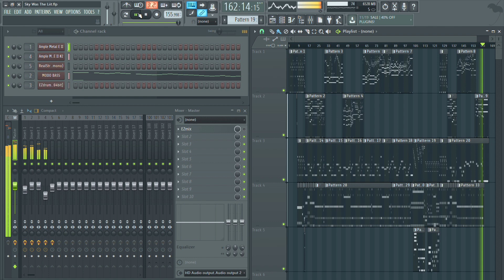Sky Was The Limit Jack Thammarat [FL Studio Cover] Free FLP